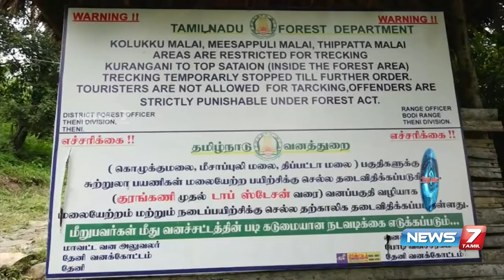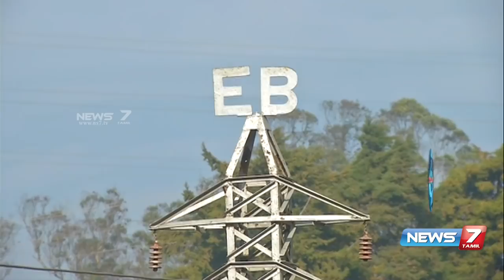பசுமை பாலைவனம் | மேற்குத் தொடர்ச்சி மலைத்தொடர் | Documentary about Meeruku Thodarchi Malai